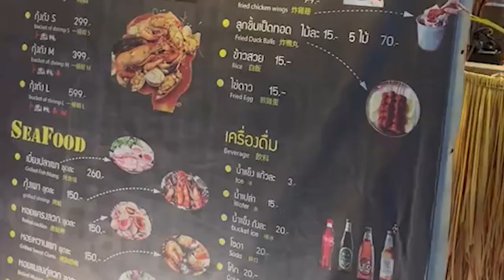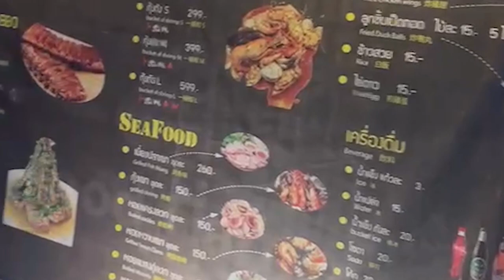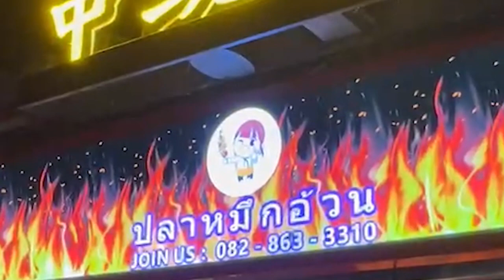Srinagarindra Train Night Market Bangkok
Cheap Street Food Dinner at the Srinagarindra Train Night Market. We stuffed three people at the Train Night Market Bangkok on Just Ten Dollars!